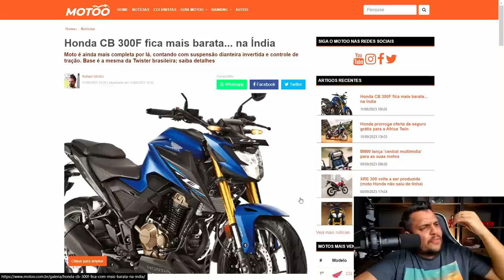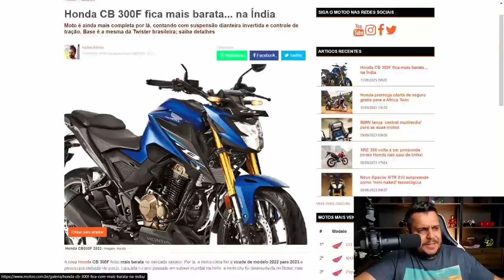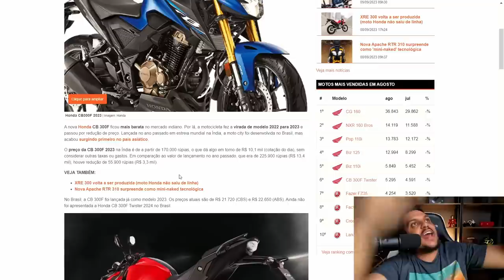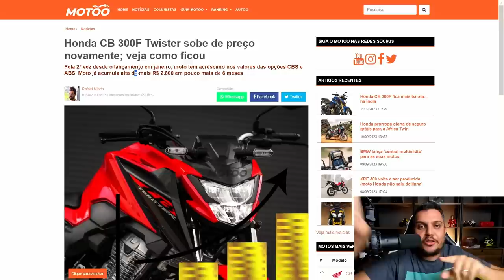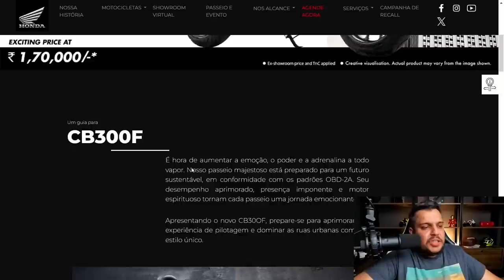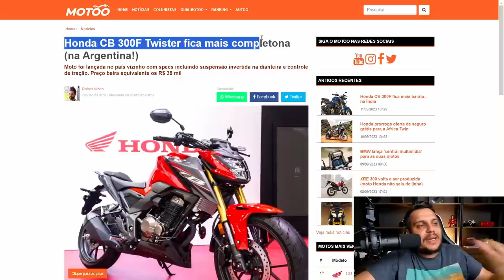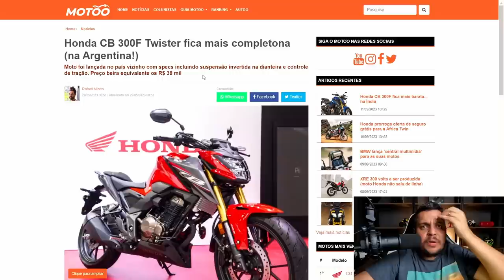🚨HONDA SE SUPEROU! CB300F Mais BARATA que R15 2024 *Palhaçada TOTAL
Haya Creations
Film Maker
Vulcan Radical Store
Endereçõ: Rua Marquês do Herval, 95 - Centro
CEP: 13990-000